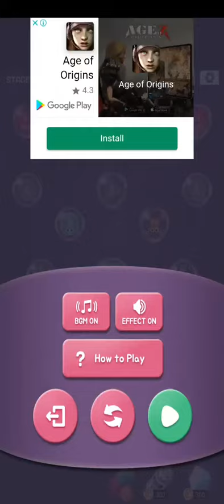cell expansion wars level 3838